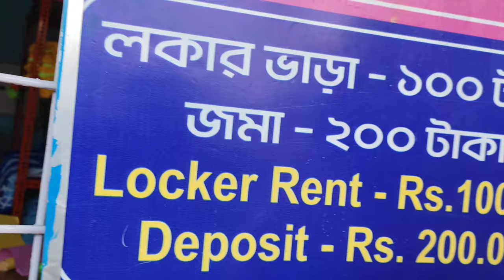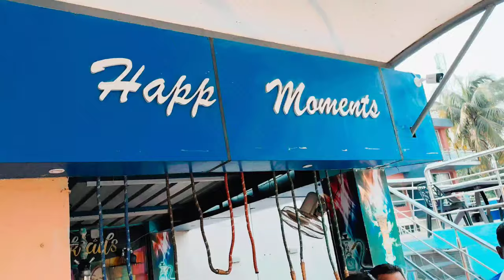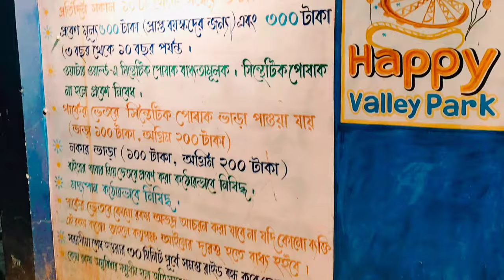Happy Valley Water Park | Bira Happy Valley Water Park 2024 | Happy Valley Water Park Ticket Price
এই ভিডিওটিতে তোমরা হ্যাপি ভ্যালি ওয়াটার পার্কের টিকিট প্রাইস, টাইমিং, এবং আরো অজানা তথ্য জানতে পারবে.
Happy Valley Water Park's Full Information..